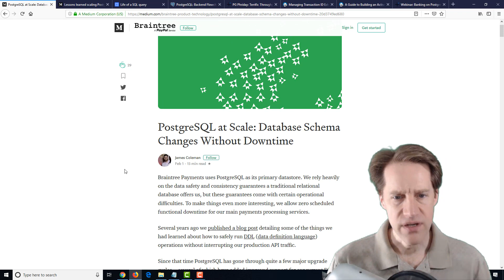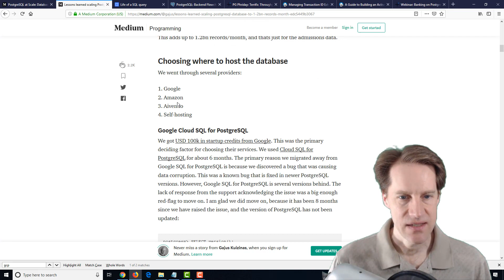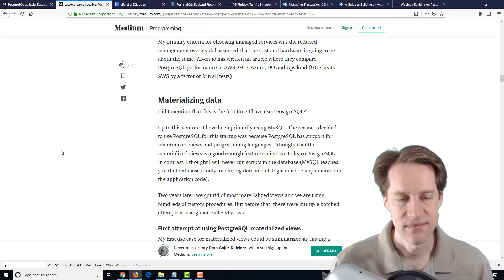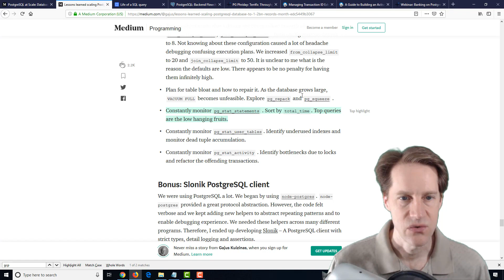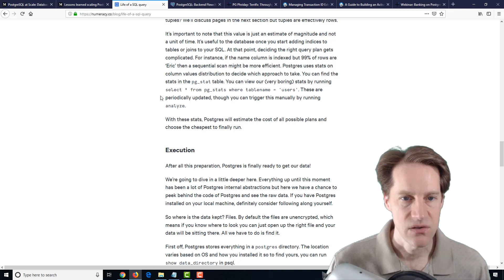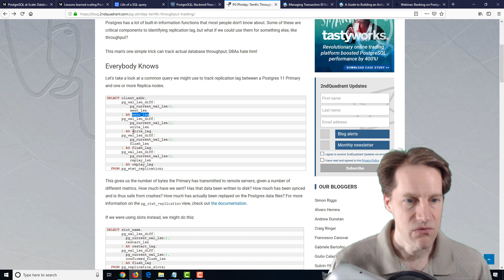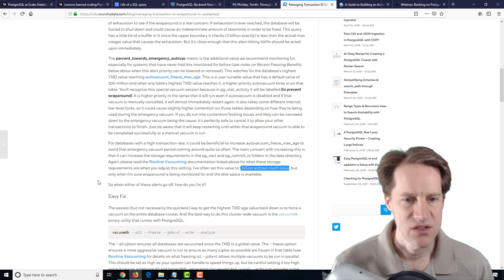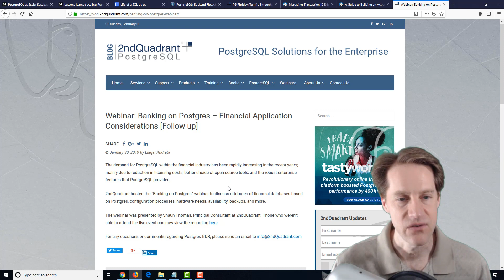Scaling Postgres Episode 49 | Over One Billion | No Downtime | SQL Life | Throughput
In this episode of Scaling Postgres, we review articles covering over one billion records per month, schema changes with no downtime, the life of a SQL query and throughput tracking.

Timestamps:
00:00 - Intro
00:23 - PostgreSQL at Scale: Database Schema Changes Without Downtime
02:11 - Lessons learned scaling PostgreSQL database to 1.2bn records/month
07:22 - Life of a SQL query
08:18 - [PostgreSQL] Backend Flowchart
08:58 - PG Phriday: Terrific Throughput Tracking
10:47 - Managing Transaction ID Exhaustion (Wraparound) in PostgreSQL
12:25 - A Guide to Building an Active-Active PostgreSQL Cluster
13:33 - Webinar: Banking on Postgres – Financial Application Considerations [Follow up]
13:57 - Outro